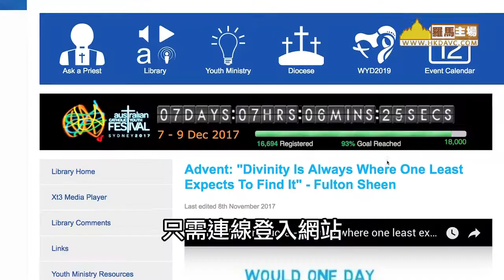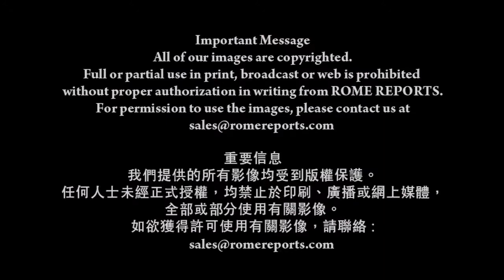善度將臨期．喜迎聖誕節